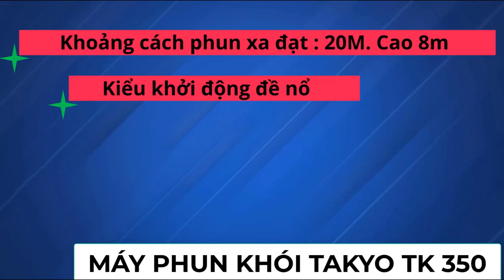Máy phun khói TAKYO TK 350 - Phòng dịch, phun phòng sâu bệnh gây hại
✅ MÁY PHUN KHÓI TAKYO TK 350
✅ Máy phun khói Takyo TK350
- Máy phun khói diệt côn trùng Takyo TK350 được sử dụng để diệt số lượng lớn côn trùng trong khu vực rộng lớn với tốc độ nhanh nhất và diệt tối đa nhất.
- Thao tác khởi động máy dễ dàng chỉ bằng một nút bấm.
- Cho hiệu quả phun gấp 2 lần máy phun truyền thống.
- Máy được sản xuất theo công nghệ Hàn Quốc nên chất lượng sản phẩm rất được đảm bảo.
- Thành phần cấu tạo được làm từ thép không gỉ, nhôm KL, nhựa PP, … mạnh mẽ, chắc chắn và bền, chống bị ăn mòn bởi hóa chất.
- Điều chỉnh được khối lượng phun bằng van khóa, có thể kiểm soát độ chính xác của các hạt phân tử khói mịn và đáp ứng tất cả các loại phun khử trùng.
- Máy phun khói Takyo TK350 được thiết kế gọn nhẹ, dễ dàng di chuyển, có thể điều chỉnh linh hoạt tới tất cả các góc phun mang lại hiệu quả cao.
- 1ha phun trong khoảng 30 phút, chỉ tốn từ 1 - 1.5 lít xăng và 3 - 4 lít dung môi vì thế tiết kiệm được công sức và thời gian cho người sử dụng, đem lại hiệu quả công việc cao.
✅Ứng dụng của Máy phun khói Takyo TK350
- Máy phun khói Takyo TK350 phun phòng trừ sâu bệnh và khử trùng trong rừng, vườn ươm, vườn chè, nhà kính trồng rau.
- Kiểm soát dịch bệnh và côn trùng gây hại cho cây bông, lúa, lúa mì, mía, chuối và các loại cây trồng khác.
- Phun trừ sâu bệnh, cào cào, bệnh dịch, vệ sinh và phòng chống dịch bệnh, cống rãnh, kênh, điều hòa không khí, tầng hầm, hầm trú ẩn của máy bay và các nhà kho khác nhau.